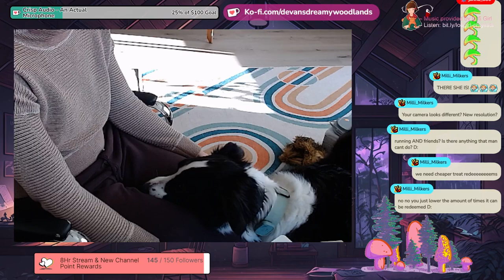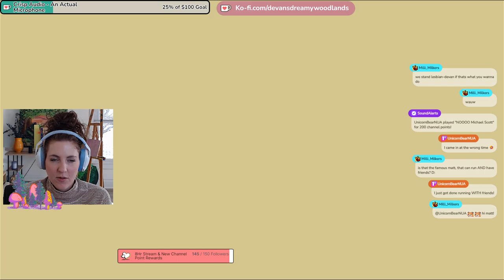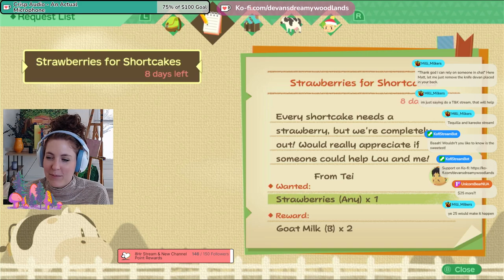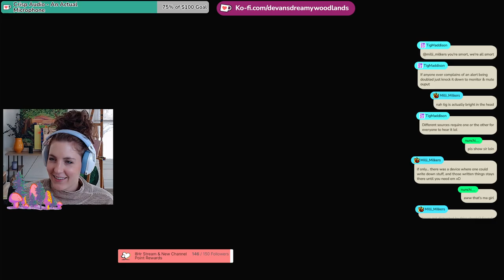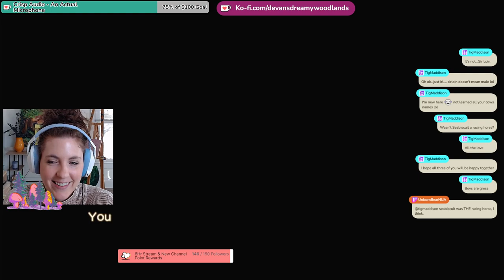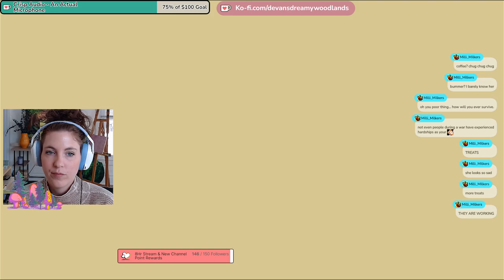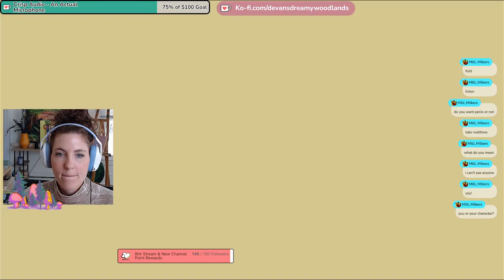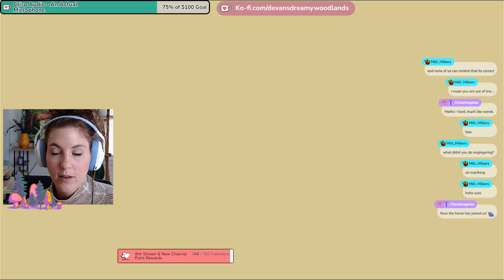DAY 6 Starting Winter! | Cozy Coffee & Play